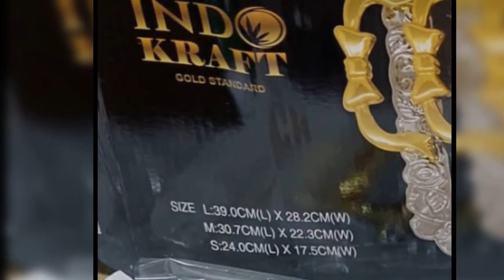DIWALI SPECIAL LUXURY TRAY 3 IN 1 BOX == WHATSAPP ORDER & ENQUIRY =919597421485==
LUXURY TRAY
3 IN 1 BOX

CODEPRIYA=600